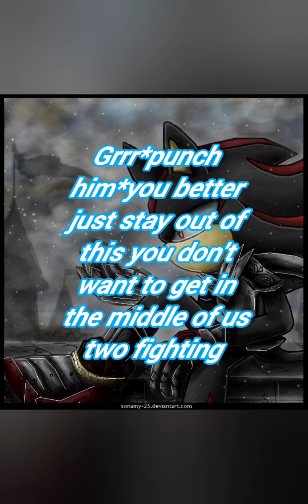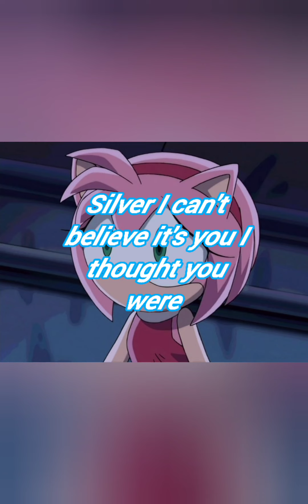silvamy EP Story:1